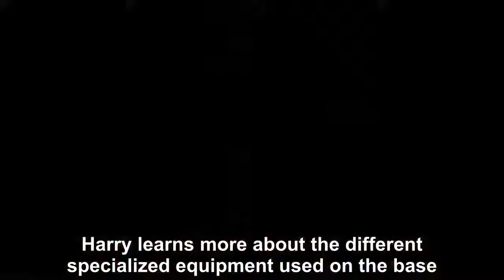Prince Harry's Visit to Exercise Clockwork in Bardufoss, Norway-Royal News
Today, Prince Harry has travelled all the way to Bardufoss, Norway to perform his responsibilities as Captain General of the Royal Marines.  He's visiting Exercise Clockwork, a military operation based 200 miles inside the Arctic Circle.  The Prince is slated to meet with military personnel on the base, and to learn about how they train for and contend with the severe weather.  Here, all the best photos from his trip north.Military personnel speak with the prince about their work. Harry learns about the equipment and methods the soldiers use to operate the base in extreme weather. Harry inside Quincey Shelter, an igloo on the base. The Exercise Clockwork personnel have decorated it with candles and photos of Harry's wedding to Meghan Markle. Harry learns more about the different specialized equipment used on the base.